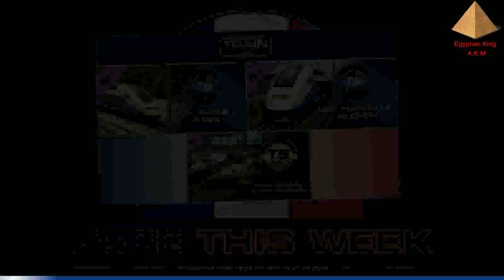American freight train Dash9 AWVR 767 & 777 In the most beautiful American forest roads by {Egyptian